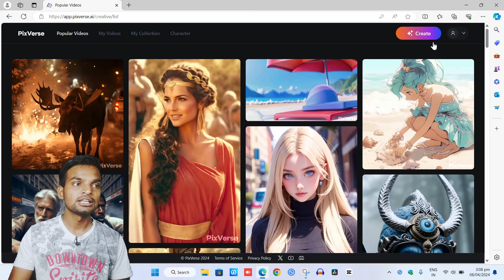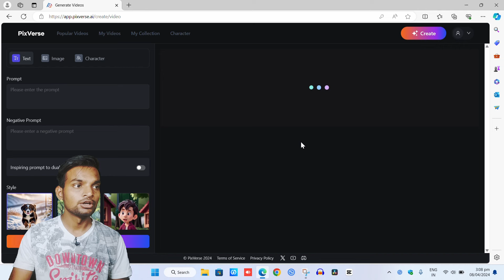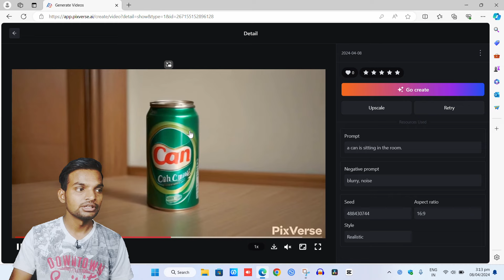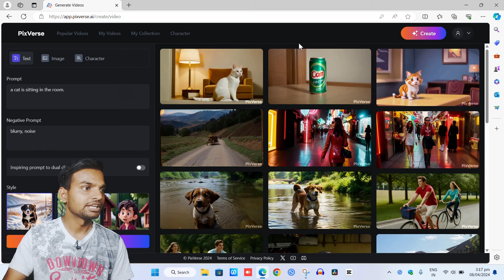Text to Video Ai Free | Text to Video AI Free online in Hindi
how to ai text to video ai free - best